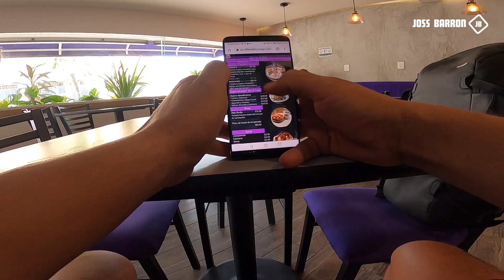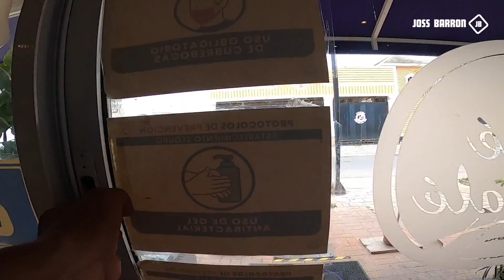Donde comer en Cozumel / Bueno, Bonito y Barato / Un dia en Cozumel / Playa Publica Gratis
Les comparto un video de la vida normal en cozumel, salí a desayunar a un restaurante Frances y después visite una playa publica con un acceso super fácil para practicar snorkel, nadar y tomar el sol sin necesidad de pagar nada.

Si les gustaria apoyarme para poder mejorar el contenido de este canal les dejo mi enlace de paypal para donaciones, muchisimas gracias.

POR SI TIENEN ALGUNA DUDA O ME QUIEREN SALUDAR LES DEJO MIS OTRAS REDES: